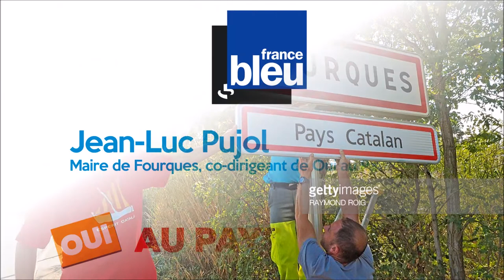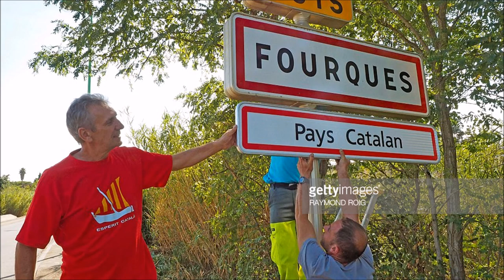Jean-Luc Pujol, maire de Fourques, France Bleu : congrès fondateur OUI au pays Catalan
Le collectif "Oui au Pays catalan" se transforme en mouvement politique. Après la grosse mobilisation du 10 septembre contre le nom de la région Occitanie, les responsables du collectif vont lancer un mouvement politique dès samedi à Perpignan.

Comment surfer sur la vague ? Le 10 septembre dernier, près de 10 000 personnes se sont mobilisées à Peprignan "pour la défense du pays catalan".

Si le nom de la région Occitanie a été validé par le Premier ministre Manuel Valls et même si des recours ont été déposés, les organisateurs veulent poursuivre sur leur lancée. "Oui au Pays catalan" pourrait devenir un mouvement politique.

Le congrès fondateur est prévu ce samedi au Mégacastillet à Perpignan. Jean-Luc Pujol, le maire de Fourques, sera présent.

Simon Colboc, France Bleu Roussillon.

CONTACTEZ « OUI AU PAYS CATALAN »
9, rue Camille Desmoulins 66000 Perpignan